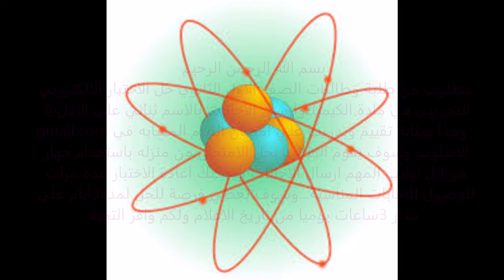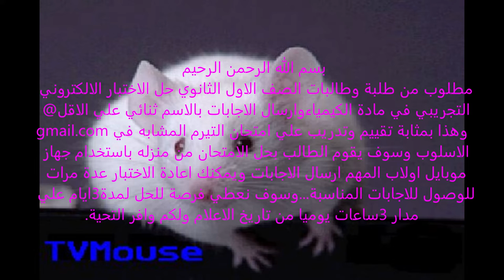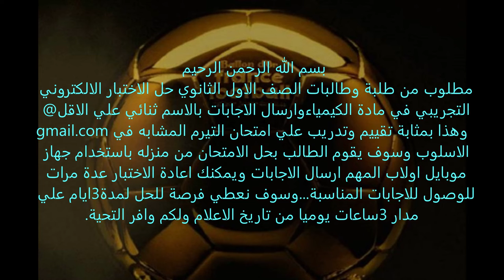امتحان كيمياء1ث هام تجربة تيرم1مطلوب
لينك الامتحان التجربة
كيمياكده👍😎تعليم وشرح وامتحانات كيمياكده👍😎!!بث مباشرتعليمي لمقررومنهج الكيمياءللمرحلةالثانويةالعامة اخبارطريفه وذكاءاصطناعي-بث مباشروشرح وحل امتحانات الكترونيةحديثة لمقررات علم الكيمياء-بث مباشرتعليمي كيمياءللمرحلة الثانويةالعامة_شرح وامتحانات الكترونيةحديثةلمقررات الكيمياءلصفوف المرحلةالثانويةالعامةوالازهرية_منوعات-اخبار-افلام رعب -وثائقية-مواقف وطرائف-زكريات-رياضة-فنون-ثقافة-متنوع-قناه ثقافيةعلميةاجتماعيةورياضيةتعليم وترفيه-تيك توك-افلام وثائقية-بث مباشرمنهج الكيمياءللمرحلةالثانوية لجميع الفرق مصري وسعودي-الكيمياءمركزالعلوم-الحساب الكيميائي-التحليل الكيميائي -الكيمياء العضوية-العناصر الانتقاليةوالحديد-بنية الذرة والجدول الدوري والروابط الكيميائية للمرحلة الثانوية العامة والازهرية ودول الخليج العربي. !!